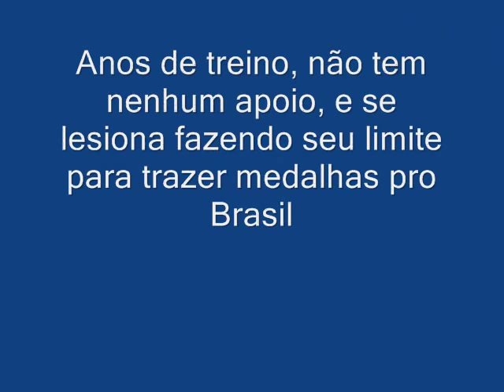Welisson Silva força sempre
Acima de tudo um guerreiro, que não desiste de lutar, um exemplo de garra e determinação para todos nós.